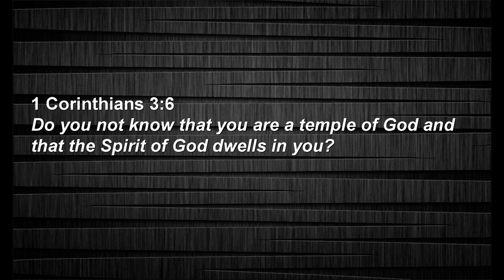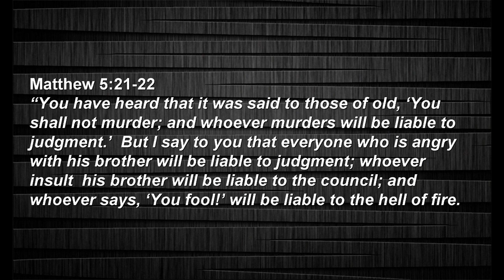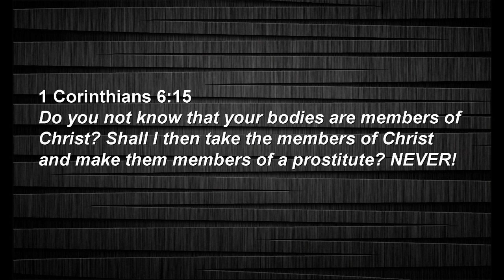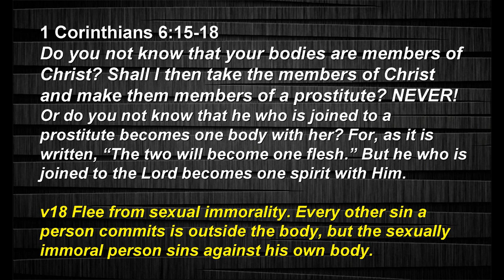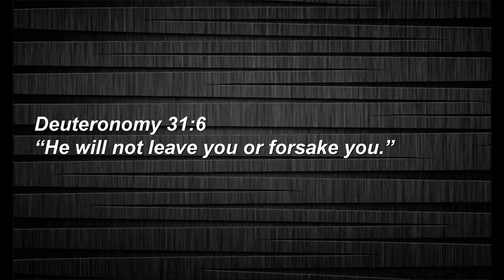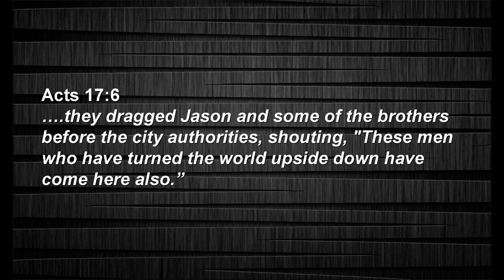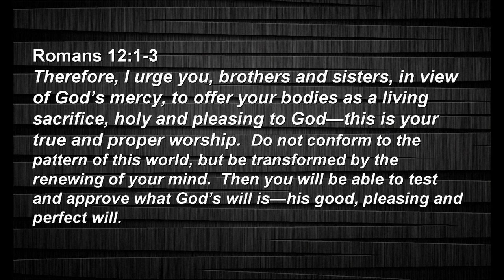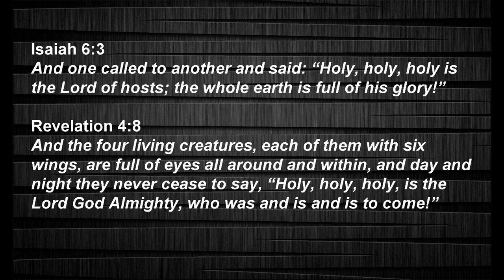The Holy Spirit - Holy and Pleasing to God